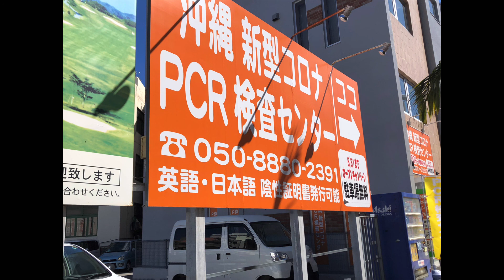PCR検査の結果は〇性でした。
僕の身近でコロナ陽性者が出ました｡
濃厚接触者には該当しないとのことですが、念の為　PCR検査　を受けました｡
那覇市安里にある　PCR検査センターで検査を受けました｡

結果は陰性でした。